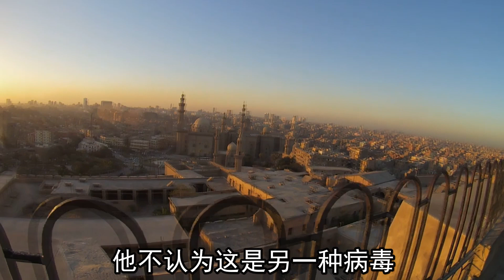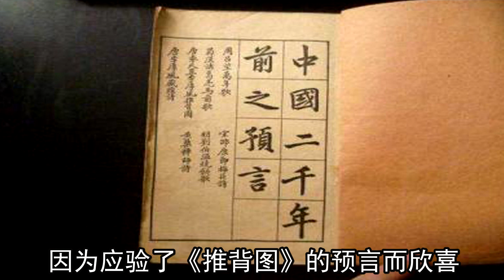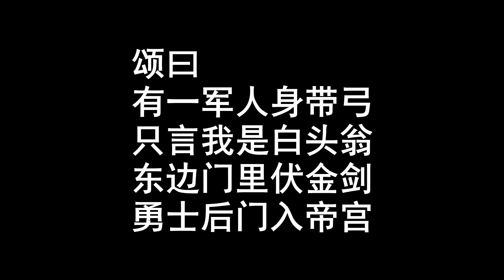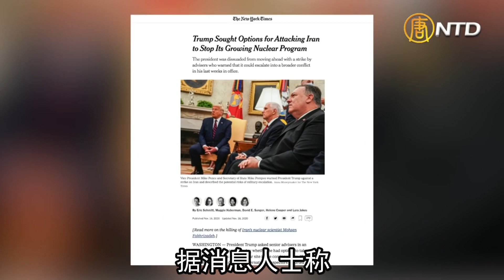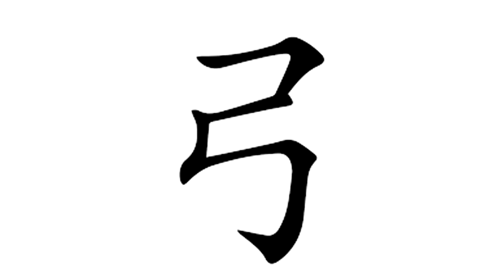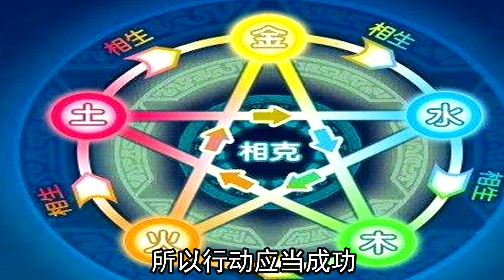🈲3大預言”習近平“被”斬首❗英靈媒預言 一名男性世界領導人遭暗殺❗找到阿南德預言2021“習一尊”垮台證據❗❗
🈲找到阿南德預言2021“習一尊”倒台證據❗3大預言”習近平“被”斬首“❗❗

重磅消息❗找到阿南德預言2021“習一尊”倒台證據❗3大預言 “習一尊”被”斬首“❗❗
英國靈媒歐朱拉，3大預言 “習一尊”腦袋不保❗❗